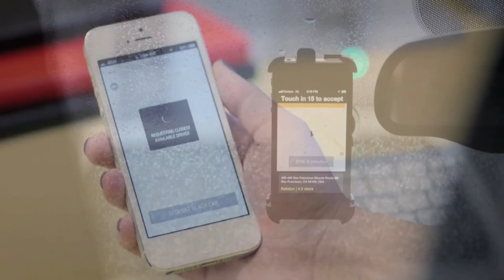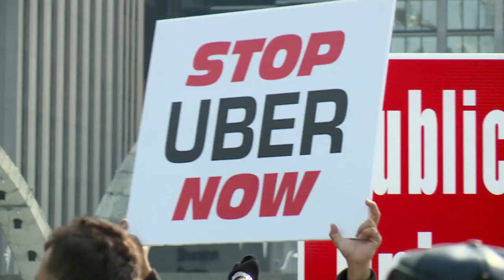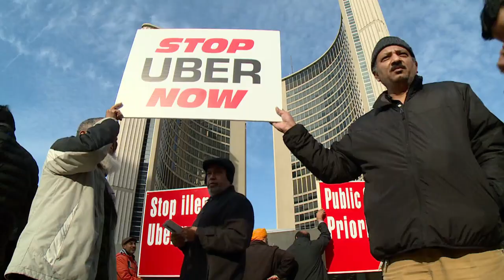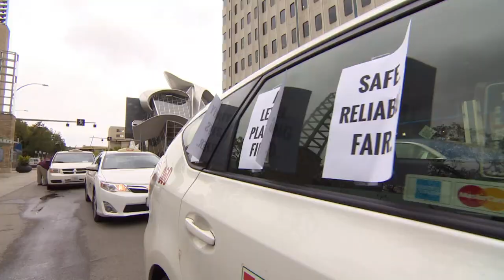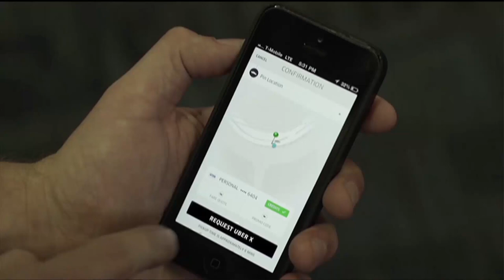Edmonton's fight over UberX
UberX is coming back Edmonton and it has agreed to play by new rules. Ian Hanomansing looks at why this could be a gamechanger.